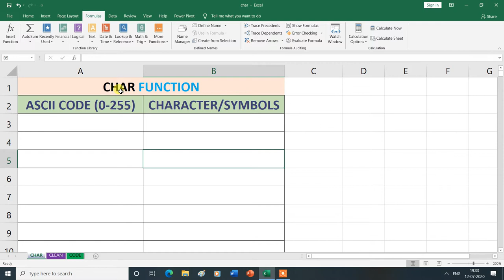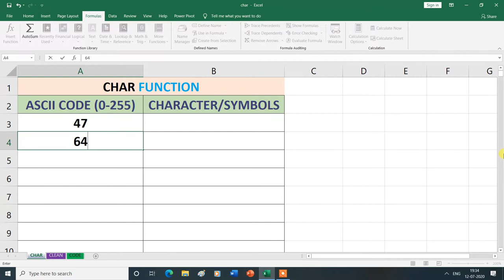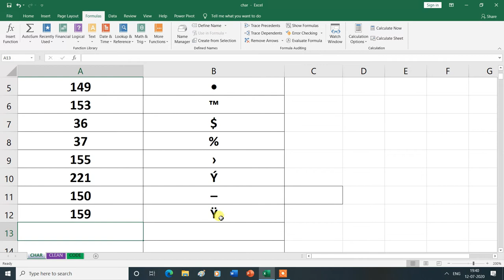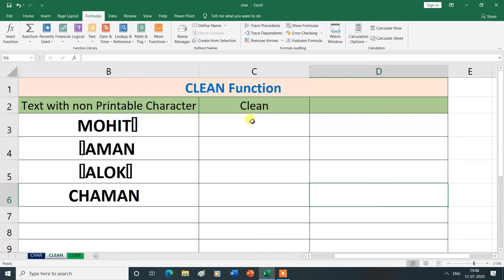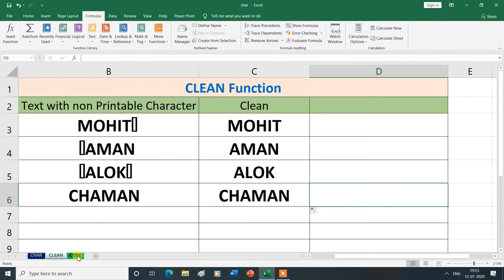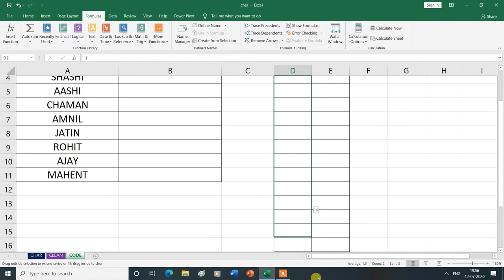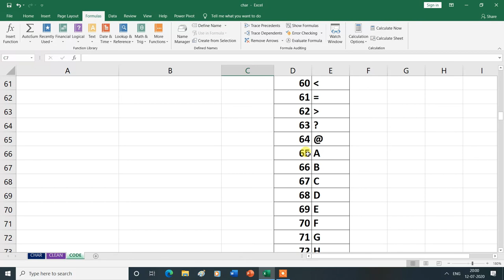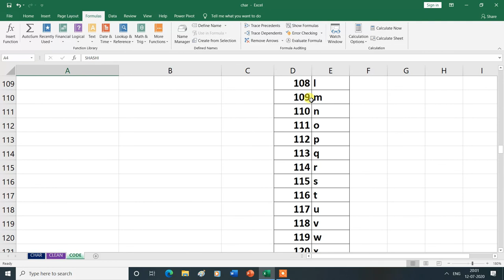CHAR, CLEAN & CODE Text Function in Formulas Tab | MS Excel| Hindi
CHAR, CLEAN & CODE Text Function in Formulas Tab.
In this video, you will learn about the CHAR, CLEAN & CODE Text Function in Formulas Tab  in MS Excel , then thank you for watching this video from the beginning to the end.